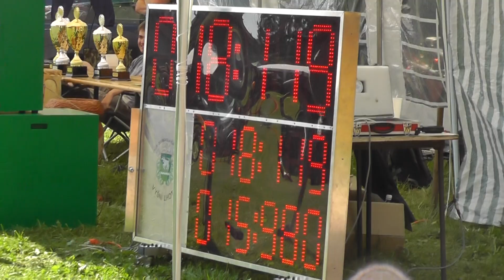Zpupná Lhota muži ve Stanislavicích 4 8 2013